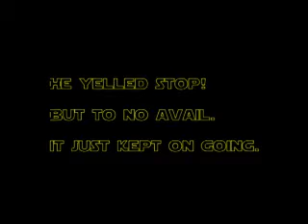Lance and Trent Golf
Lance and Trent playing golf at Maumelle Country Club